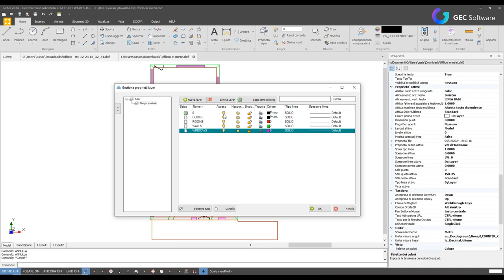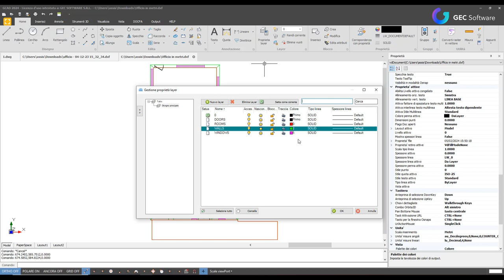GCAD - Gestione dei layers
In questo video parleremo della gestione layer, delle sue proprietà, di come spegnerlo, bloccarlo, congelarlo. Inoltre, potrai vedere come gestire la stampa di un layer e come passare facilemente da un layer ad un altro.